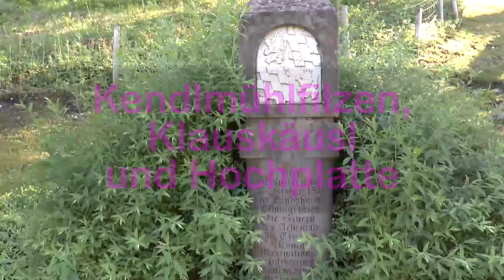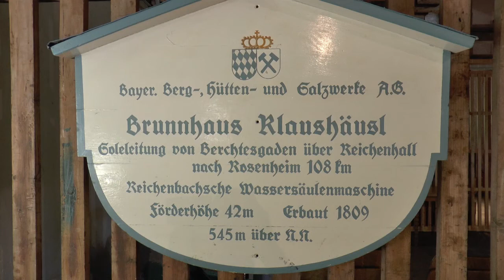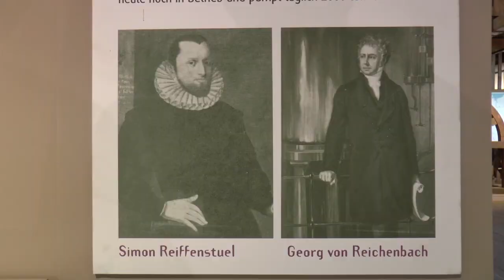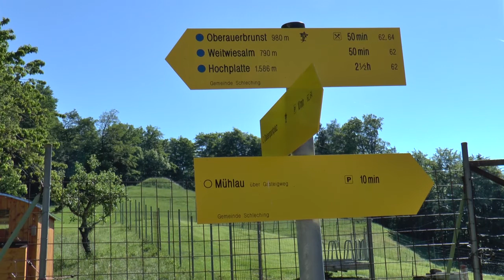Kendlmühlfilzen, Klaushäusl and Hochplatte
Visit of Kendlmühlfilzen (largest moore of Bavaria). Pumping station Klaushäusl (required at regular intervals for the flow of the brine in the  sole pipeline). From Dalsenbach valley to Chiemgauer Hochplatte.